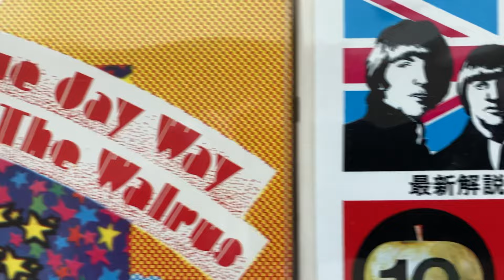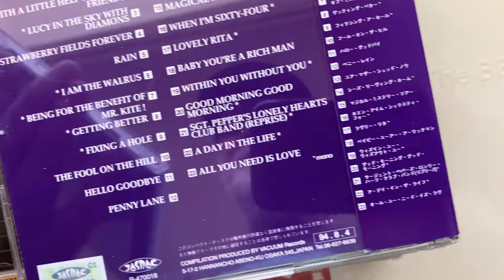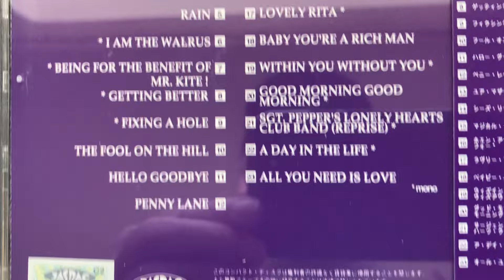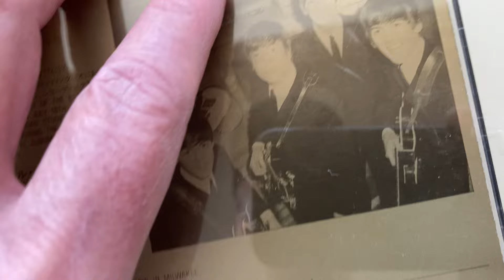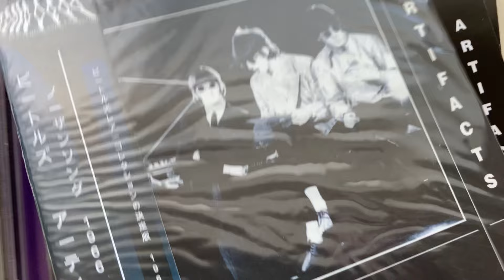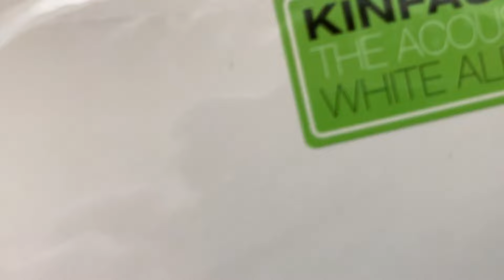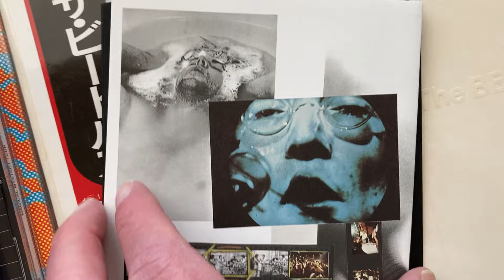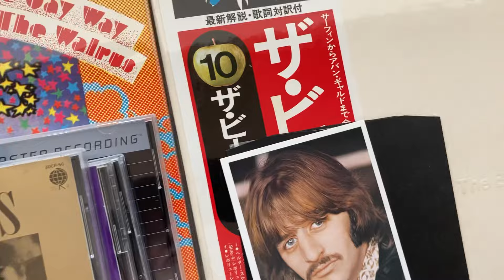9 Beatles Japanese CDs and still more to come.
￼ Just another scuff video. ￼